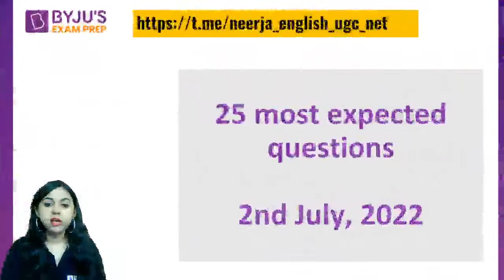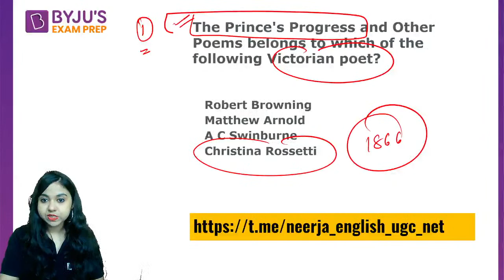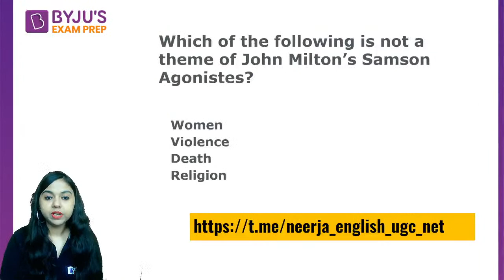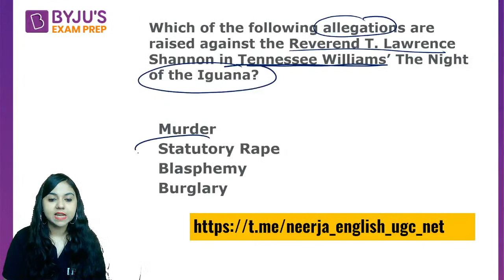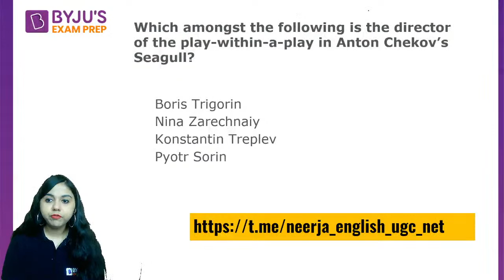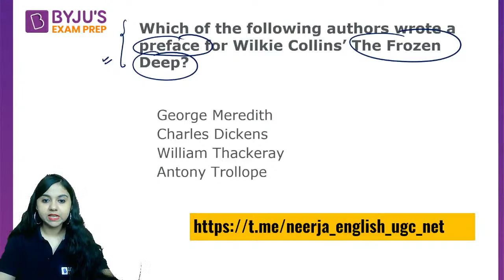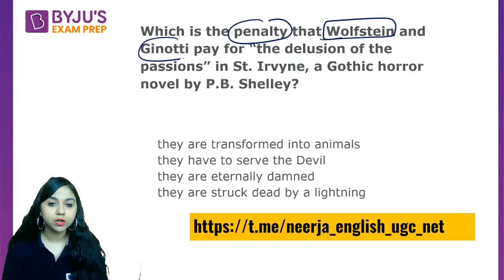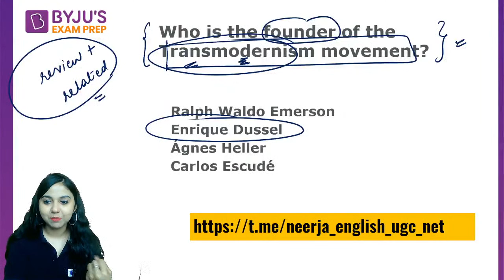NTA UGC NET English 2022 | Top 50 Frequently Asked Questions in the Exam | Neerja Mam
"UGC NET 2022 - Watch the live class on Top 50 Frequently Asked Questions in the Exam by Neerja Raheja . Understand Concept With Practice Questions on English Literature for UGC NET Exam. These classes will help you to level up your preparation for UGC NET Exam 2022. In this session, BYJU'S EXAM PREP Expert will discuss UGC NET Most Important Questions and Concepts, UGC net exam preparation English Literature , English Literature UGC net Questions in Hindi and English , ugc net june and december cycle previous papers for UGC NET 2022 exam . This class aims to help you prepare for UGC NET Paper to crack JRF.